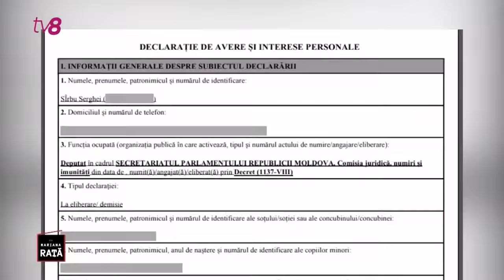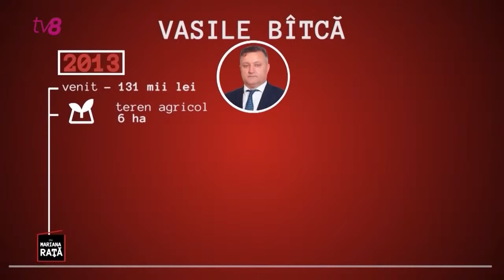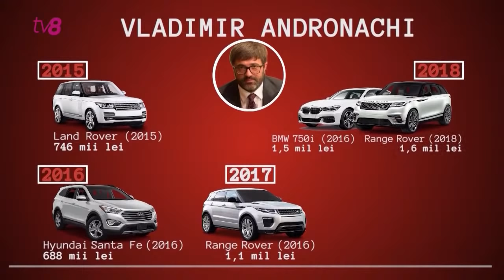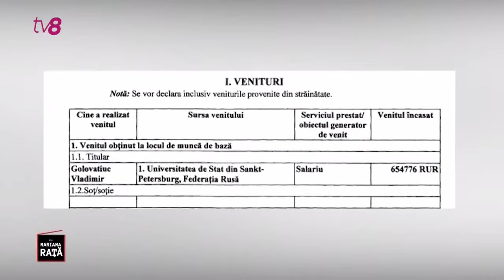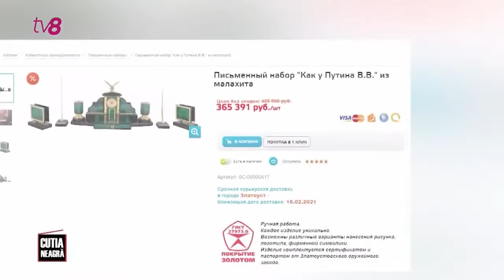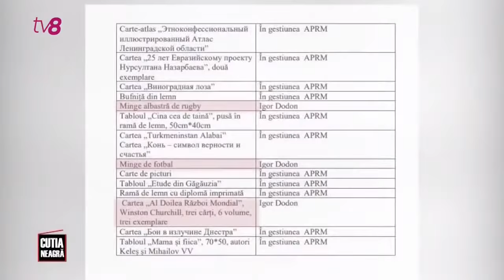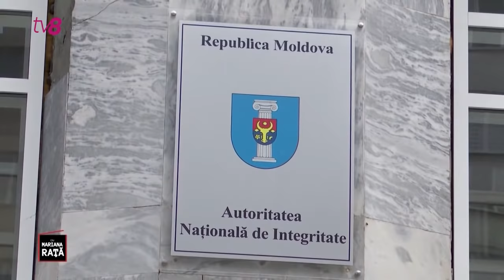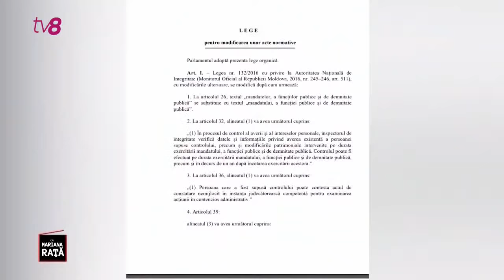LIVE: Cutia Neagră PLUS, cu Mariana Rață / 28.02.2021 /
🕵 Subiectele din această seară: Cine sunt aleșii poporului deveniți milionari în ultimii opt ani? Ce daruri de lux a luat Igor Dodon de la Președinție, încălcând normele legale, dar și cum reușesc unii aleși ai poporului să se eschiveze de la sancțiunile Autorității Naționale de Integritate?